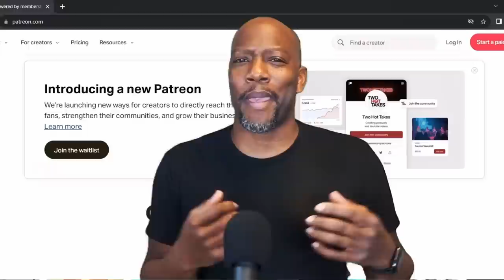Kdrama Bloodhounds Episode 2 Reaction of AcharaKirk and Syntell | 사냥개들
Gun-woo meets with Choi Tae-ho to remedy his mother's debt. Myeong-gil endures a humiliating meeting with Hong Min-beom and grows revengeful.

Chapters

00:00 Spoilers!
00:23 Reaction
29:53 Review